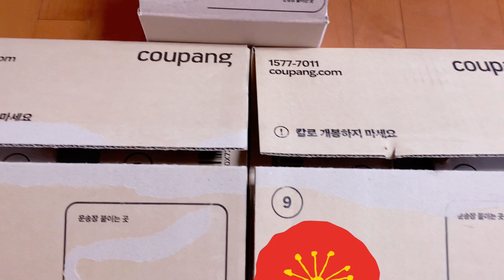애플워치7세대, 애플워치SE 언박싱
어버이날선물로 딸이 사준 애플워치SE, 애플워치7세대 언박싱이에요^^